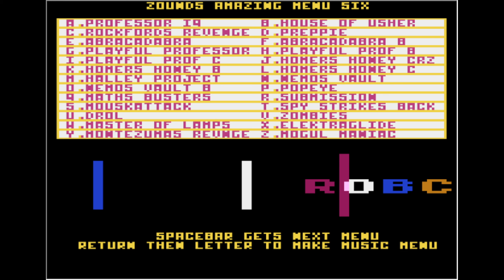Zounds Amazing Menu Six by Rob C (atari 8 bit)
musicdisk na atari 8 bit
00:00 Load Music 01 Professor IQ
00:53 Music 02 House of Usher
01:43 Music 03 Rockfords Revenge
02:44 Music 04 Preppie
03:56 Music 05 Abracadabra
04:51 Music 06 Abracadabra B
05:37 Music 07 Playful Profession
06:28 Music 08 Playful Profession B
07:02 Music 09 Playful Profession C
07:35 Music 10 Homers Honey CRZ
08:00 Music 11 Homers Honey B
08:39 Music 12 Homers Honey C
09:22 Music 13 Halley Project
10:04 Music 14 Nemos Vault
10:26 Music 15 Nemos Vault B
10:46 Music 16 Popeye
11:29 Music 17 Maths Busters
12:17 Music 18 Submission
13:08 Music 19 Mouskattack
13:49 Music 20 Spy Strikes Back
14:54 Music 21 Drol
15:46 Music 22 Zombies
16:25 Music 23 Master of Lamps
17:22 Music 24 Elektaglide
18:38 Music 25 Montezumas Revenge
19:11 Music 26 Mogul Maniac
wydano ?